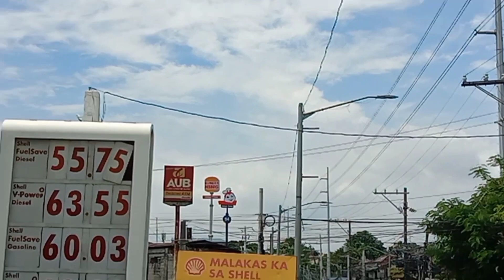NAG PONTA KAMI SA JOLLIBEE FIRST TIME DITO SA CAMARIN ROAD |CHAWEL SAJONIA